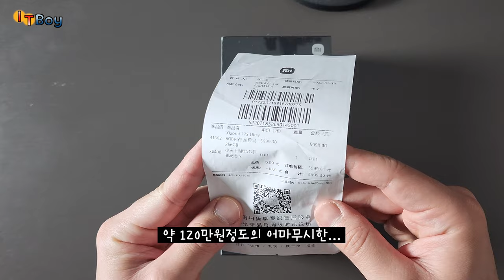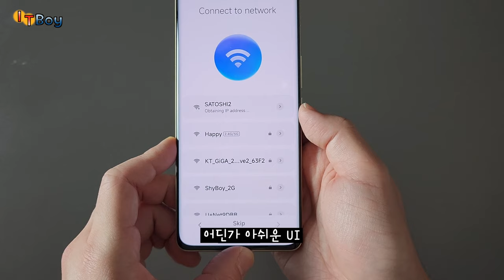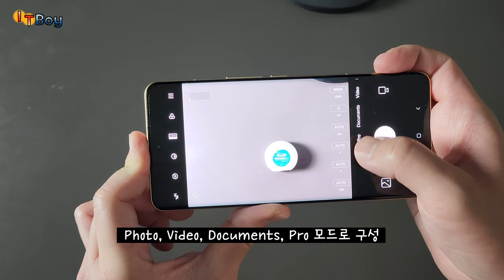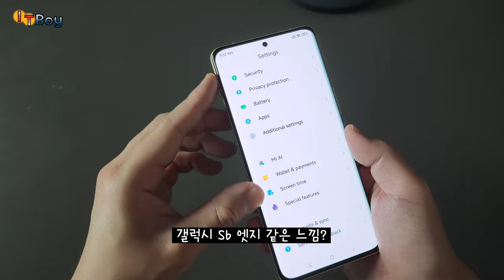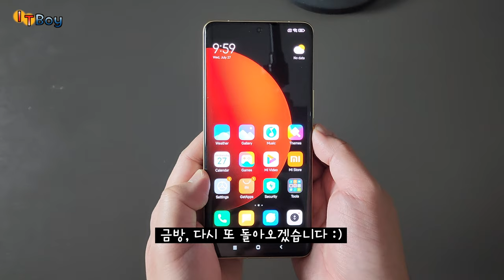📷 이것이 폰카! 샤오미 12S 울트라 [언박싱]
라이카 1인치 센서를 탑재한 샤오미 12S Ultra 개봉기
화개장터급 아이폰과 갤럭시 디자인의 절묘한 만남!

00:40 새것같은 중고
00:48 구성품
01:36 본체 살펴보기
04:50 카메라!
06:53 디스플레이와 스피커